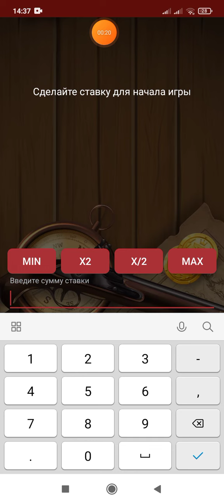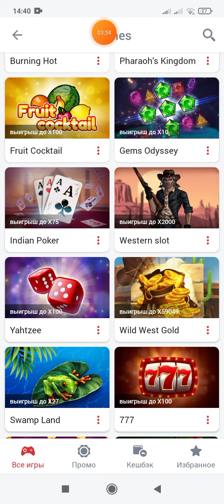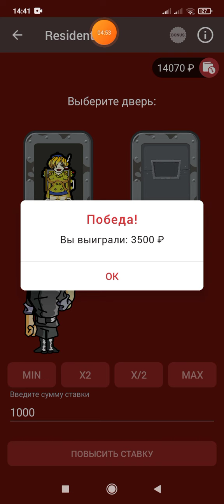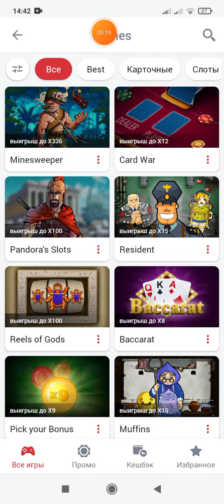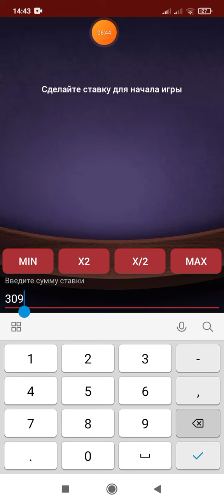НЕПЛОХО ПОЖИВИЛАСЬ В YAHTZEE. 1X.